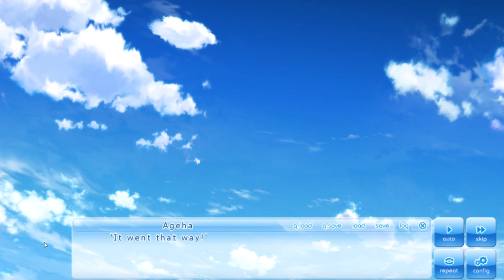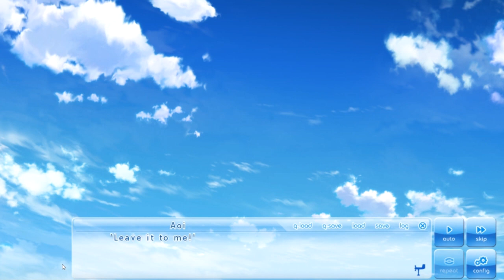Splish, Splash, HELP ME IN THE BATH! | HeartWings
Bookend Gaming: If My Heart Had Wings
Episode 8 - Splish, Splash, HELP ME IN THE BATH!

Kotori is seemingly avoiding us and sending her duck on reconnaissance missions to make sure we're not around. But it doesn't seem to work and she ends up needing some help in a slippery situation